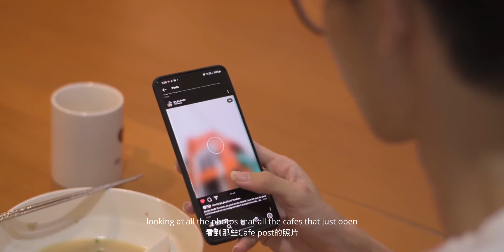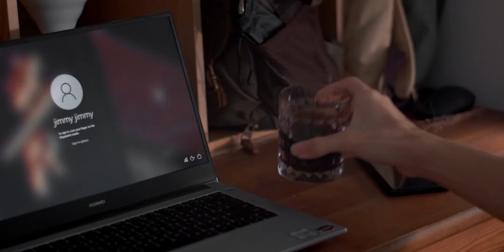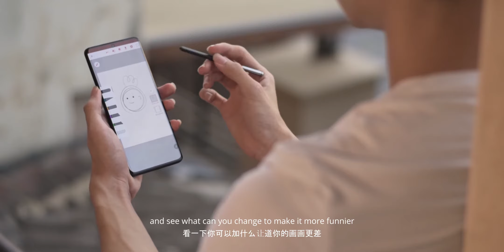So here we are again... MC0 3.0 | A Boring Life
Hope u guys are staying safe and taking care of each other.